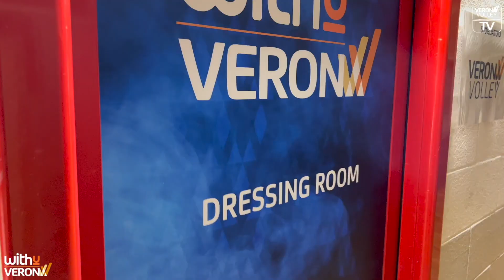TUNNEL CAM - WithU Verona VS Gioiella Prisma Taranto - 22.10.22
Vivi il dietro le quinte della gara casalinga contro la Gioiella Prisma Taranto